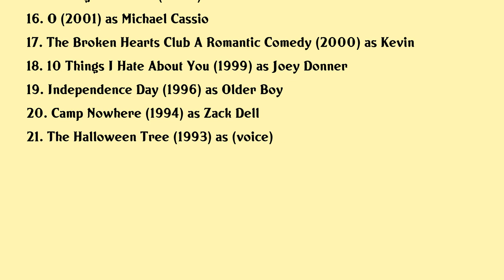Andrew Keegan Movies list Andrew Keegan| Filmography of Andrew Keegan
Andrew Keegan Full Movies List Filmography of Andrew Keegan

Latest movies of Andrew Keegan are:

1. Living Among Us
2. April Rain
3. Sold
4. The Penitent Man
5. Kill Speed
6. Waiting For Dublin
7. A New Wave
8. A Christmas Too Many
9. Extreme Dating
10. Cruel World
11. Perfect Opposites
12. To Kill A Mockumentary
13. A Midsummer Nights Rave
14. The Contract
15. Teenage Caveman
16. O
17. The Broken Hearts Club A Romantic Comedy
18. 10 Things I Hate About You
19. Independence Day
20. Camp Nowhere

Complete list of movies acted by Andrew Keegan are in this video.

Please Comment down your favorite movie of Andrew Keegan